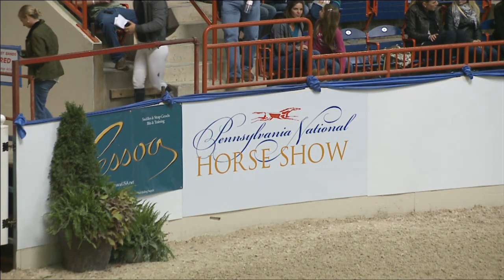89 INDIGO Margie Engle Grand Prix de Penn National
Saturday, October 20, 2012 from the Pennsylvania National Horse Show in Harrisburg, PA.